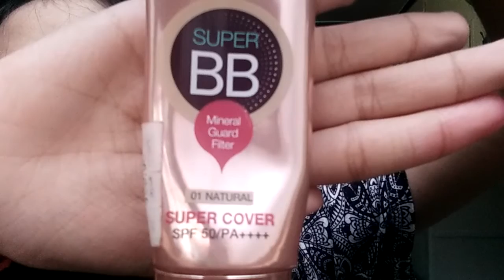GANDANG PULBO AT LIPTINT LANG! 💕✨👻😛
Guys!! Pagpasensyahan nyo na baguhan lang ako. ;)